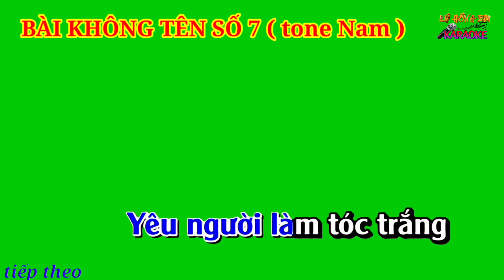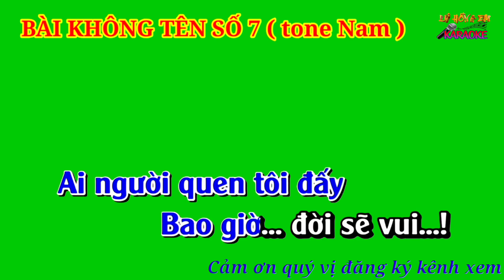Karaoke nền xanh BÀI KHÔNG TÊN SỐ 7 ( tone Nam )